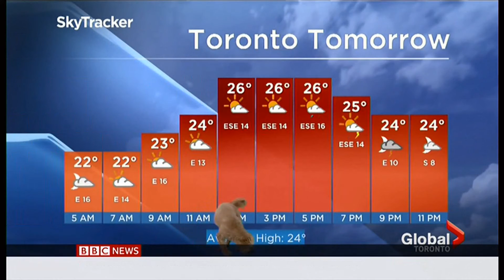Dog steals the weather segment (fun story) (Canada) - BBC News - 1st September 2021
Here's a fun story of the day. A weather forecaster - reporting from home (during these Covid) pandemic time was upstaged by his dog here'.

There is a fun stories/fun stuff playlist on this channel.